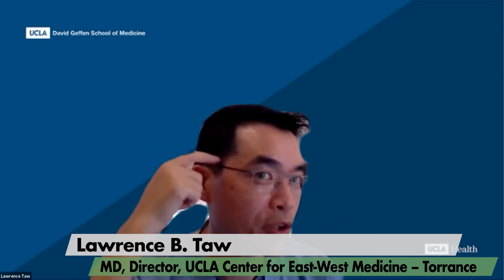Expert Q&A Acupressure Points to Relieve Brain Fog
A integrative doctor shares how to use acupressure to help relieve arthritis-related brain fog and fatigue.